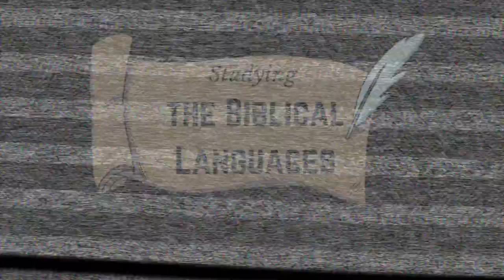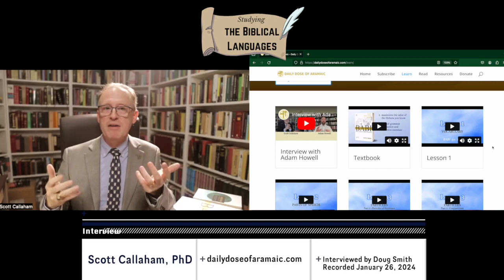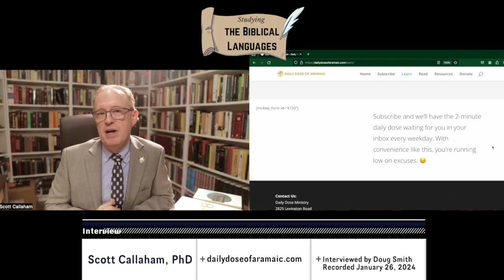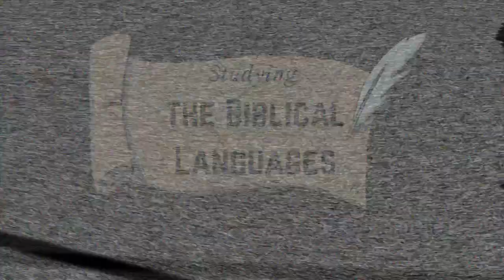The Forgotten Biblical Language: Interview with Dr. Scott Callaham of Daily Dose of Aramaic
In this episode, I talk with Dr. Scott Callaham of Daily Dose of Aramaic [DailyDoseofAramaic.com] about "the forgotten biblical language." Our discussion topics include the importance and practicality of studying Biblical Aramaic; the place of Biblical Aramaic in the biblical languages curriculum in institutions; his unique teaching grammar, Biblical Aramaic for Biblical Interpreters, with its side-by-side method of learning Biblical Aramaic by making use of Biblical Hebrew knowledge; why studying the Aramaic Targumim is helpful; the mission of the Daily Dose ministry and its channels; the dangers of linguistic gnosticism; and the state of biblical language learning in missionary contexts. Recorded January 26, 2024.

Biblical Aramaic for Biblical Interpreters

World Mission: Theology, Strategy, and Current Issues (ed. Scott N. Callaham and Will Brooks)

ENGLISH
Print:

CHINESE
Digital (Simplified Chinese):

BONUS: Dr. Callaham is also a songwriter. See his Chinese worship songs here:
Print Book:

The purpose of this channel is to encourage learners of all levels in the study of the biblical languages.

Be sure to check out the featured channels and playlists on the channel homepage for some great resources for learning and studying Biblical Hebrew, Aramaic, and Greek: